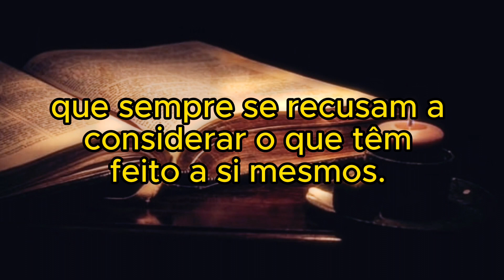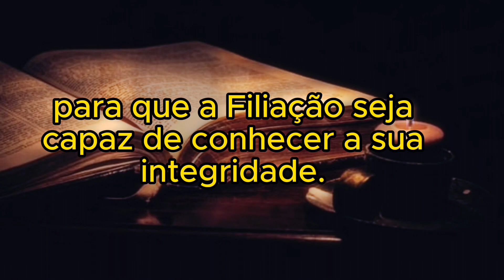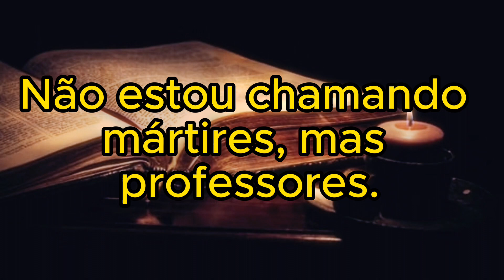Mensagem para Sexta-feira Santa.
Lembra-te de que o Espírito Santo é o elo de comunicação entre Deus Pai e os Seus Filhos separados. Se escutares a Sua Voz saberás que não podes ferir nem ser ferido e que muitos precisam da tua bênção para ajudá-los a ouvir isso por si mesmos.

Mensagem utilizada em nossas cerimonias de Sexta-feira Santa com uso sacramental da ayahuasca!

Fonte: Um Curso em Milagres
Narração: Ana Maria Fernandez
Edição e mixagem: Willian Tello

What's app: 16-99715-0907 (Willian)